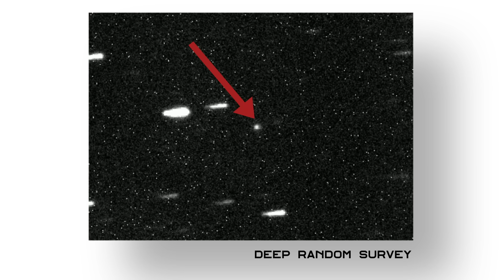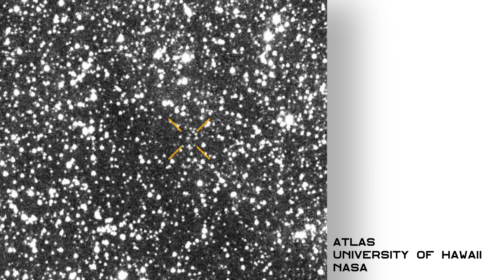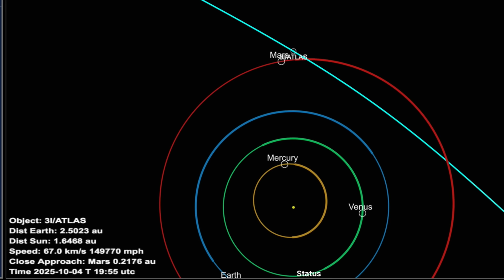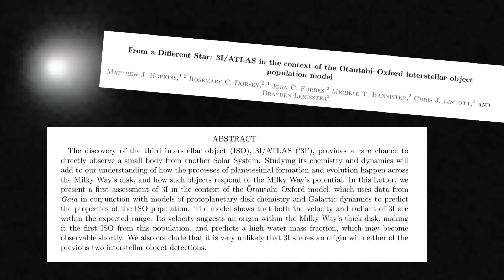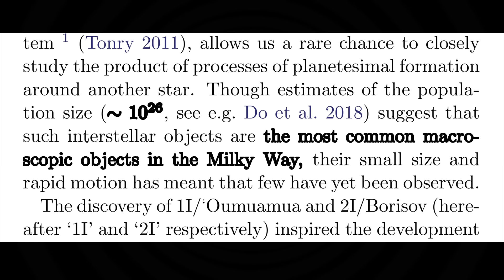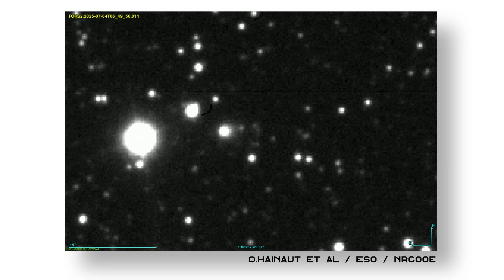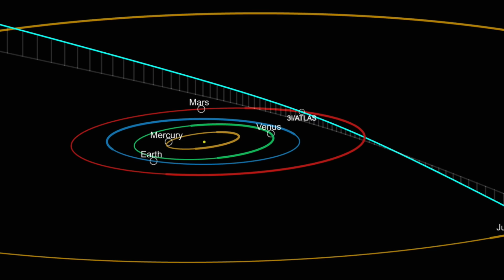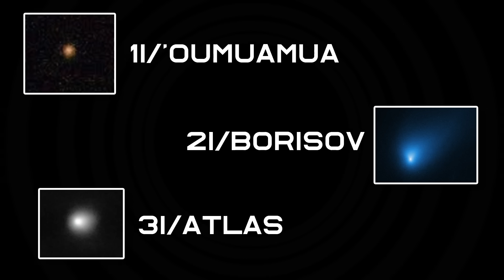NEWS: An Interstellar Object in our Solar System - Sixty Symbols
Mike Merrifield discusses the third known interstellar comet to pass through our solar system (3I/ATLAS). More links and info below  ↓ ↓ ↓

More on the comet 3I/ATLAS...

The paper Mike discusses...